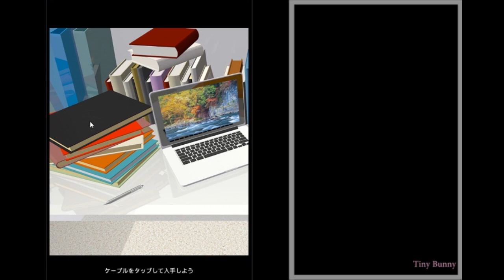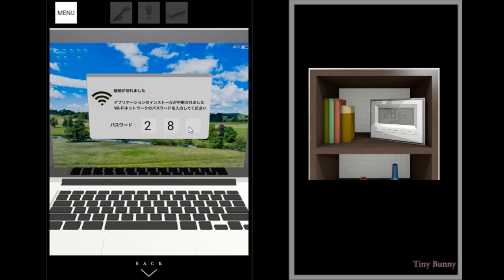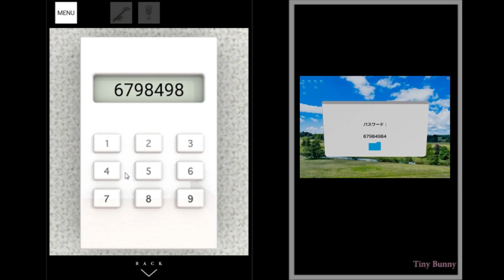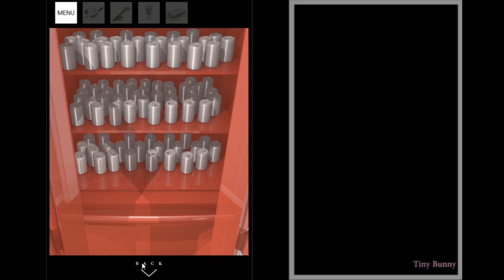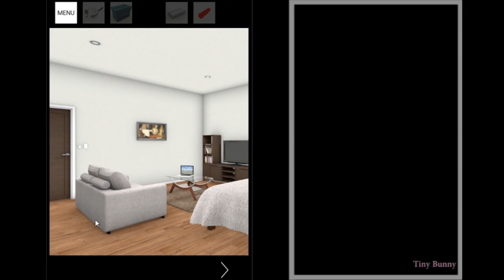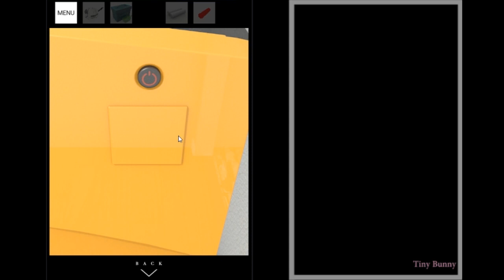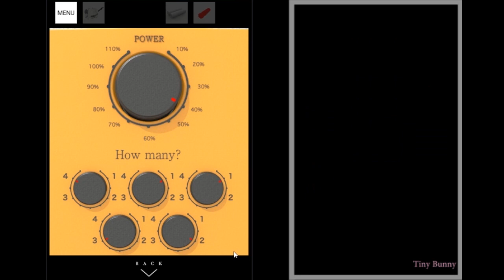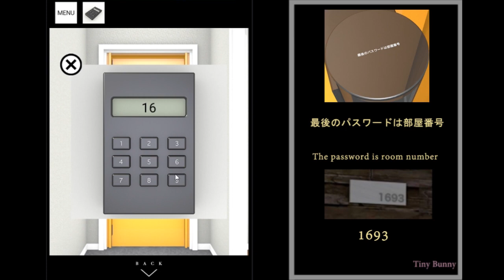Escape Game 1K Walkthrough(Jammsworks)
· Game Name: Escape Game: 1K
                          脱出ゲーム 1K
                          탈출 게임 1K
· Game Developers: Jammsworks